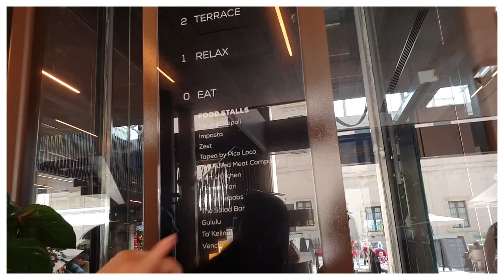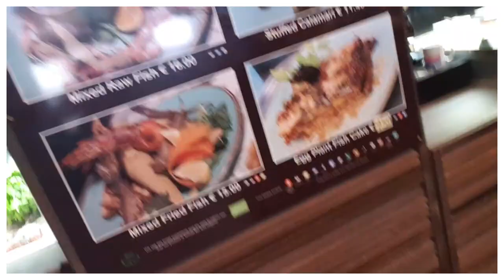[SUB] [Part 1] Malta Vlog - Valletta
We went to Malta to celebrate our parent's wedding anniversary 💑
It was such a beautiful place and we had a great holiday.

Travel tips:

Taxi:
From airport to Valletta €17 fixed price
There is a taxi booth at arrival. You pay at the booth and taxi will take you to your location. Super easy and safe.

R e v e r i e - BTS feat. Halsey - Boy With Luv Music Box Ver.